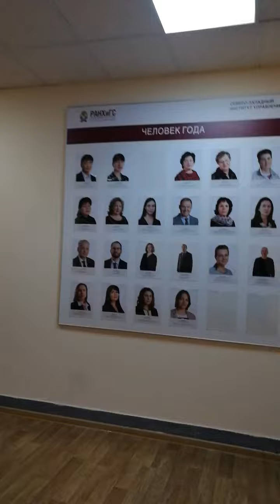РАНХиГС Санкт-Петербург/С Днём Учителя мудрых, профессиональных наших преподавателей!Мы-студенты2022